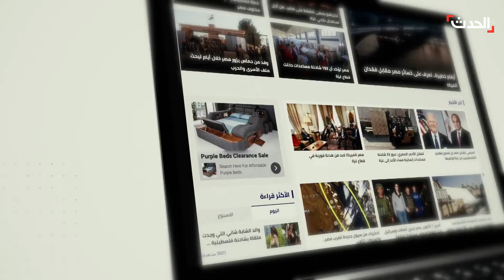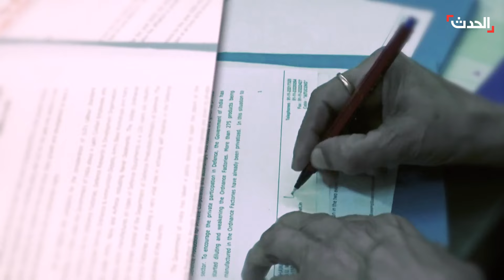ستوديو الحدث | إسرائيل تواصل حرب الاغتيالات.. والكويت تجرّم حزب الله اللبناني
ستوديو الحدث | إسرائيل تواصل حرب الاغتيالات وتستهدف سيارة في الناقورة جنوبي لبنان.. و الكويت تجرّم حزب الله اللبناني وتمنع تمويله